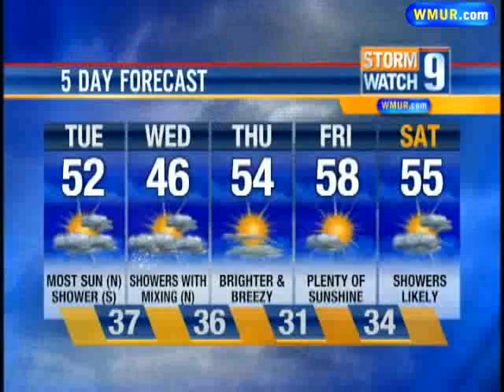Showers Possible Through Tomorrow